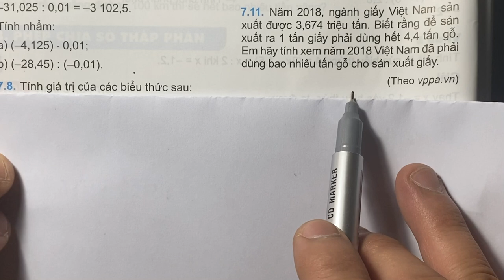Giải bài 7.11 - sách giáo khoa tập 2 toán 6 - kết nối tri thức với cuộc sống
Giúp các em giải tất cả các bài tập của chương trình sách giáo khoa mới của 3 bộ sách